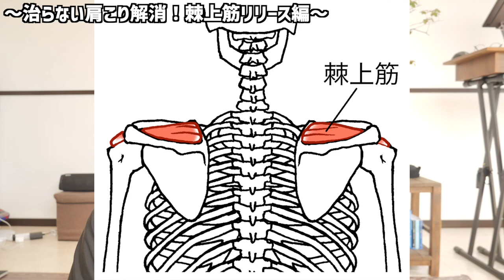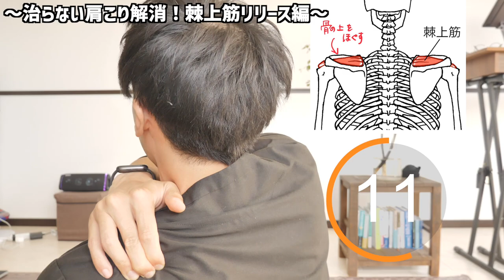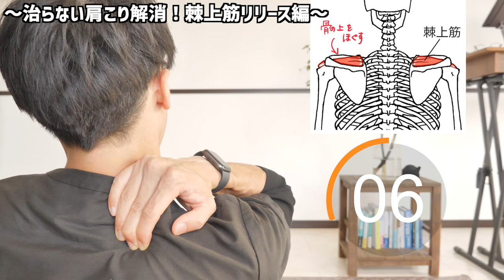ガンコな肩こり頭痛を解消する深層筋マッサージ「棘上筋リリース」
「三好のプロフィール」
神奈川県のJR藤沢駅前で整体サロンを運営する理学療法士です！
深層筋膜整体とカイロプラクティックを組み合わせた理学療法士による施術で、
病院や整骨院で治らない痛みを根本から改善するサロンです。

このチャンネルでは主に、筋肉・筋膜による痛みを解消するノウハウを紹介していきます^^

★MIYOSHI整体サロンのご予約はこちらからお願いします^^

Miyoshi's Profile.
I am a physical therapist who operates a physical therapy salon in front of JR Fujisawa Station in Kanagawa Prefecture.
The salon is a combination of deep muscle and myofascial bodywork and chiropractic treatment by a physiotherapist.
This salon improves the root cause of pain that cannot be cured at hospitals or osteopathic clinics.

In this channel, we mainly introduce our know-how to solve the pain caused by muscle and myofascia ^^.

Please click here to make a reservation at MIYOSHI Seitai Salon ^^.